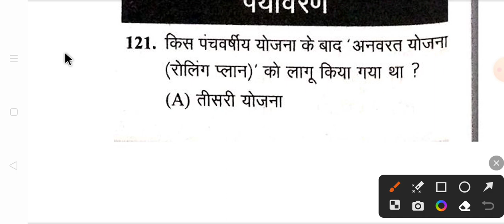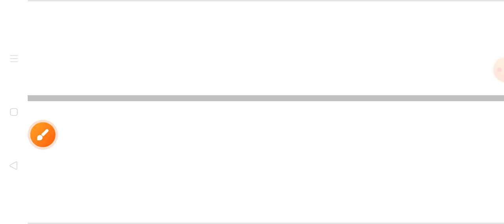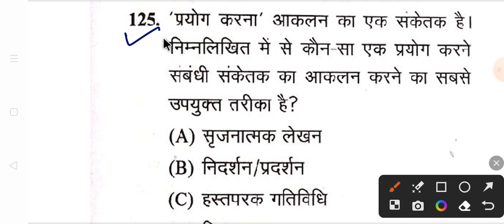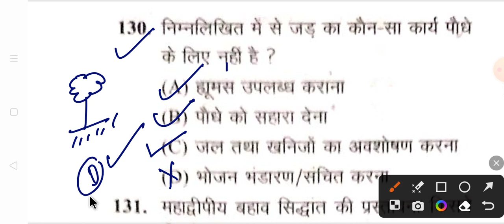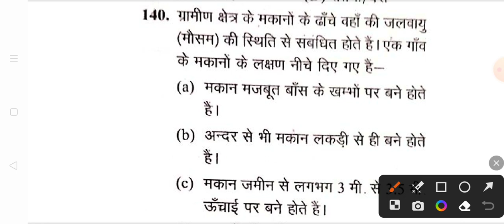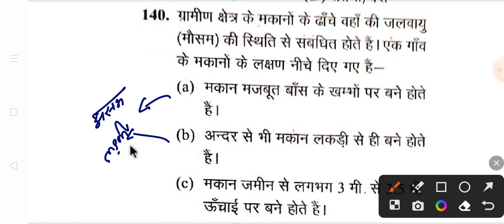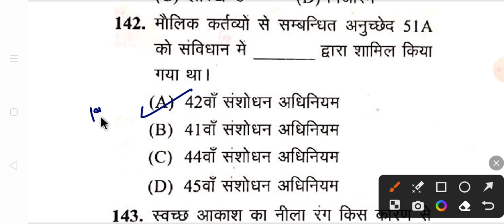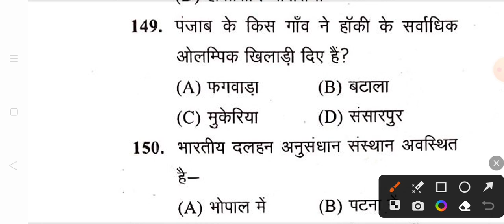पर्यावरण अध्ययन/EVS || CTET 2024 EVS || PYQ 2023 important question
UPTET 2023||CTET|| पर्यावरण अध्ययन (EVs) चक्षु प्रकाशन|| EVs For UPTET|| EVs For CTET
CTET 2022 EVS NCERT| EVS For CTET| हर बार पूछे जाने वाले प्रश्न| याद करने का बेस्ट Tricks  @Examपुर   @ChandraInstituteAllahabad   @sachinacademy17